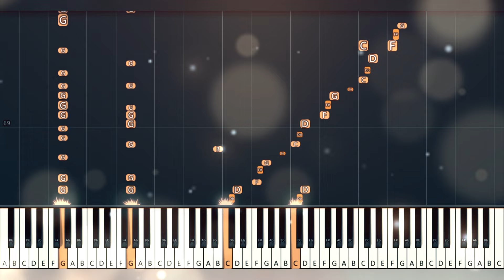[Piano Tutorial] Piano Detox After Dealing With Craziness | DR K Boogie Woogie | Brendan Kavanagh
[Piano Tutorial] Piano Detox After Dealing With Craziness | DR K Boogie Woogie | Brendan Kavanagh | Piano Cover